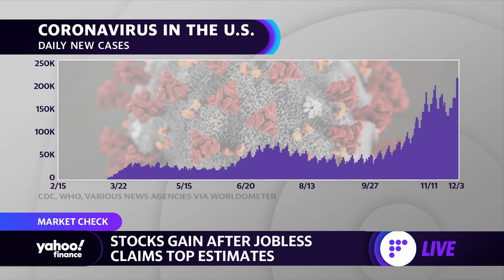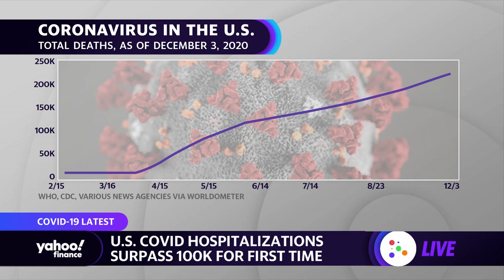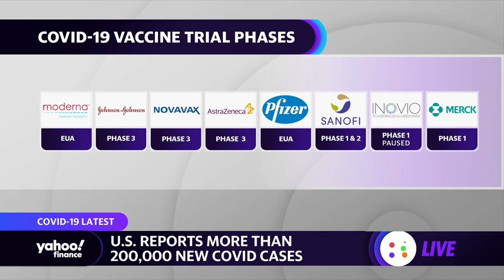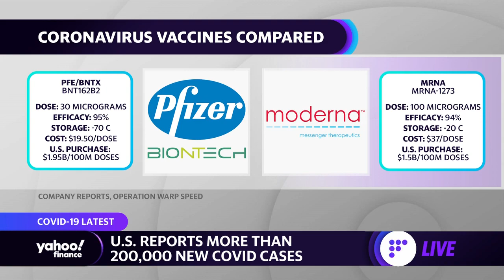Coronavirus cases and deaths set records across the country, doctor says, 'There's no end in sight'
Emergency Medicine Physician Dr. Hiral Tipirneni discusses the rise in coronavirus cases and deaths across the country and the strain on hospitals.